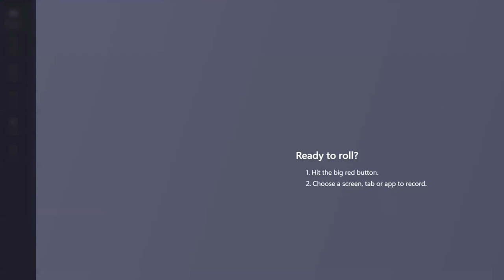210 Miss Brazil Game Crowning